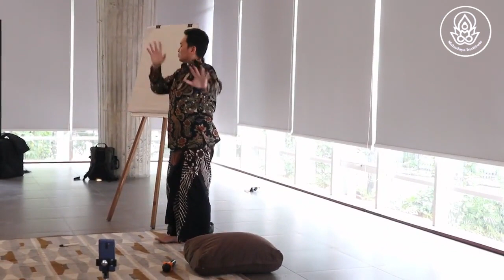Tarian Jiwa Penyelarasan dan Purifikasi Jiwa Raga